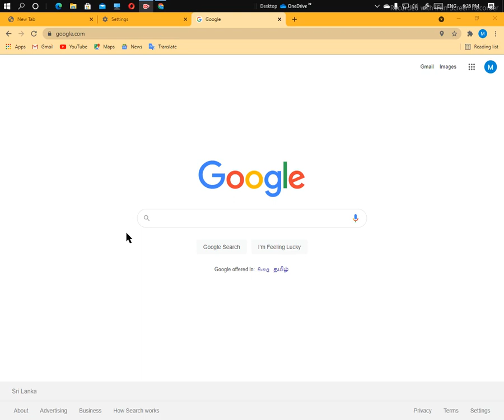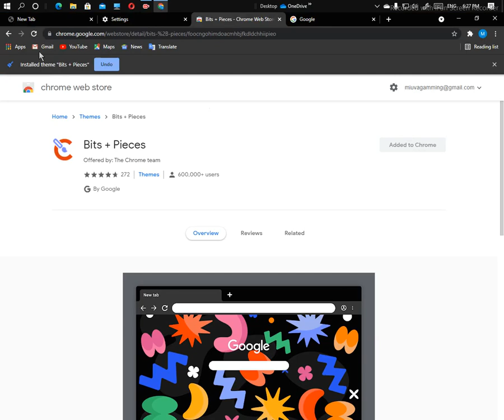How to change google wallpaper on pc | sinhala | 2022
ඉතිං යාළුවනේ වීඩියෝ එක වටිනවා කියලා හිතෙනව නම්අනිවාර්යෙන්ම අනිවාර්යෙන්ම ලයික් එකක් දාලා කමෙන්ට් එකක් දාලා තව කෙනෙක්ට බලන්න share කරන්නත් අමතක කරන්න එපා.